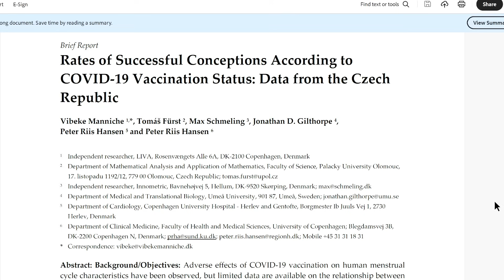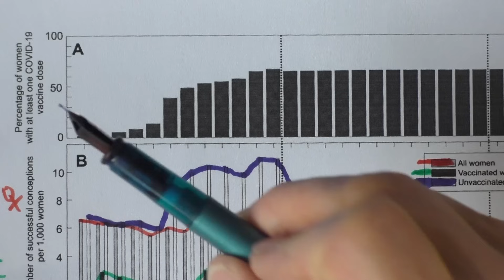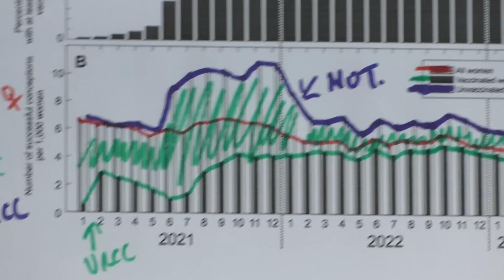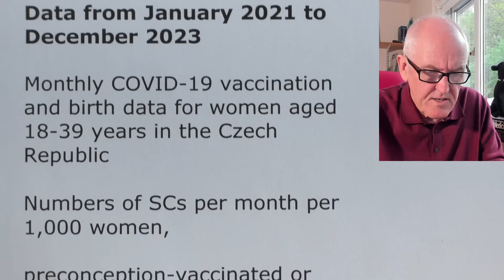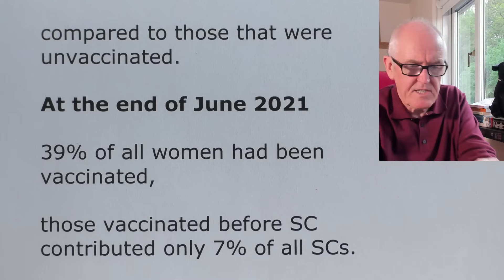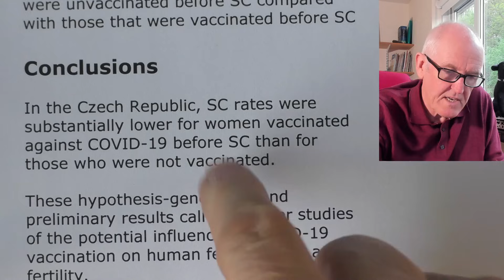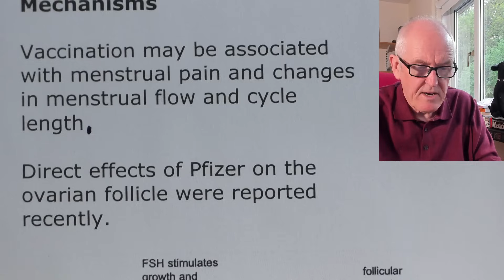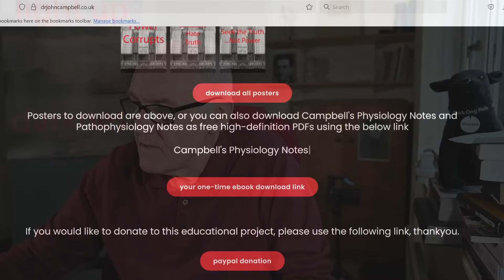Birth rates down after vaccine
Rates of Successful Conceptions According to COVID-19 Vaccination Status: Data from the Czech Republic

Birth rates about 30% lower in vaccinated v unvaccinated women

1,300,000 women

Total fertility rate in the Czech Republic

2021, 1.83 births per 1000 women

2022, 1.62 births per 1000 women

2023, 1.45 births per 1000 women

Declining birth rates have been reported in many countries following the COVID-19 pandemic,

and have been linked with economic instability, social inequality, and related social restrictions

Adverse effects of COVID-19 vaccination on human menstrual cycle characteristics have been observed,

but limited data are available on the relationship between vaccination status and birth rates.

We used nationwide data from the Czech Republic

To examine rates of successful conceptions

i.e., conceptions leading to live births 9 months later,

for women,

either vaccinated or unvaccinated against COVID-19,

before successful conceptions

Data from January 2021 to December 2023

Monthly COVID-19 vaccination and birth data for women aged 18-39 years in the Czech Republic

Numbers of SCs per month per 1,000 women,

preconception-vaccinated or unvaccinated women

Pfizer and Moderna mRNA vaccines comprised 96% of all vaccine doses,

Results

1,300,000 women aged 18-39 years in the Czech Republic

The proportion of COVID-19-vaccinated women increased until reaching a steady state of around 70% by the end of 2021.

During the entire study period, SCs per 1,000 women were considerably lower for women who were vaccinated,

compared to those that were unvaccinated.

At the end of June 2021

39% of all women had been vaccinated,

those vaccinated before SC contributed only 7% of all SCs.

Furthermore, SC rates for the vaccinated group were generally much lower than expected based on their proportion of the total population.

Throughout 2022, SC rates remained about 1.5 times higher for women that were unvaccinated before SC compared with those that were vaccinated before SC

Conclusions

In the Czech Republic, SC rates were substantially lower for women vaccinated against COVID-19 before SC than for those who were not vaccinated.

These hypothesis-generating and preliminary results call for further studies of the potential influence of COVID-19 vaccination on human fecundability and fertility.

Unfortunately, the potential influence on reproductive health was not assessed in randomized preauthorization trials of COVID-19 vaccines

The Czech Republic is one of the few countries where nationwide birth data are available for women who were vaccinated or unvaccinated for COVID-19,

It is possible that more women who wished to become pregnant, i.e., achieve SC, chose not to be vaccinated, and/or that more women who did not plan to become pregnant opted for vaccination.

Mechanisms

Vaccination may be associated with menstrual pain and changes in menstrual flow and cycle length

Direct effects of Pfizer on the ovarian follicle were reported recently.